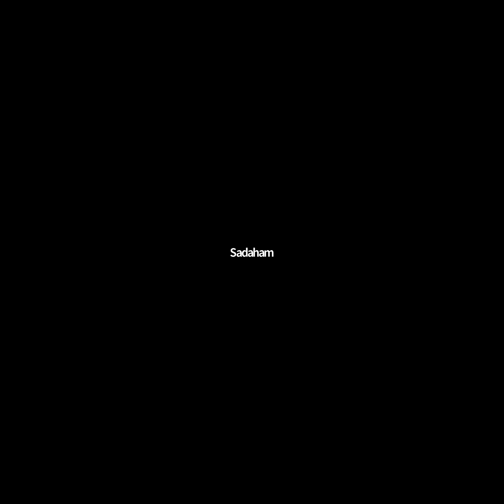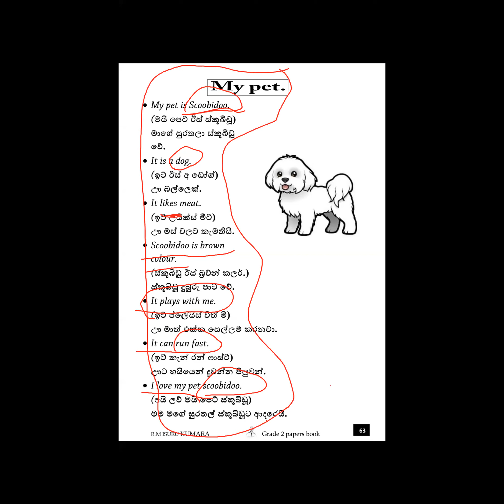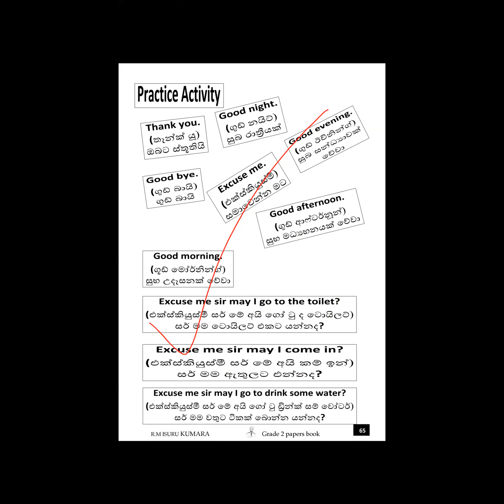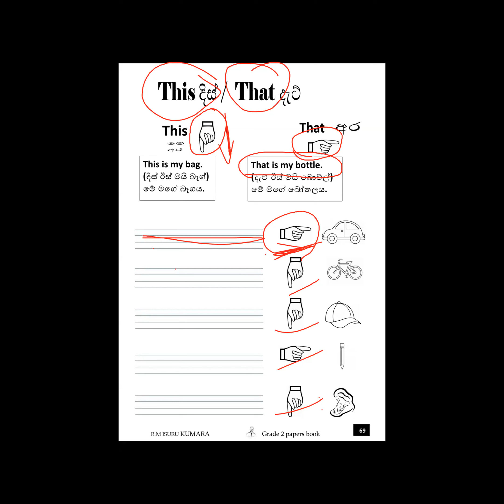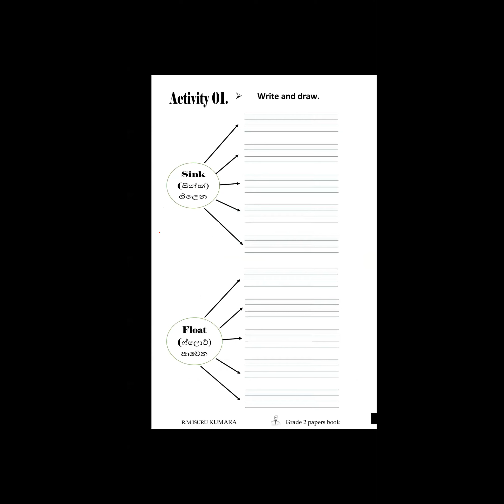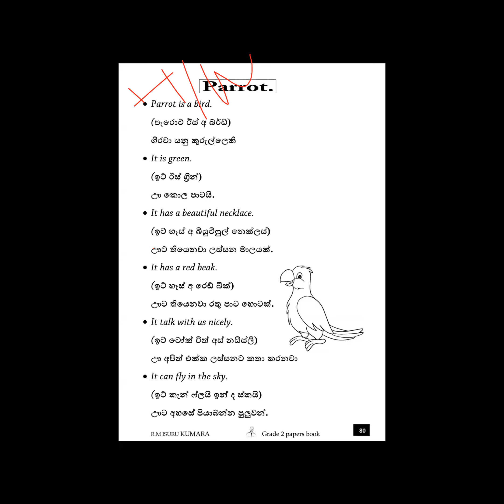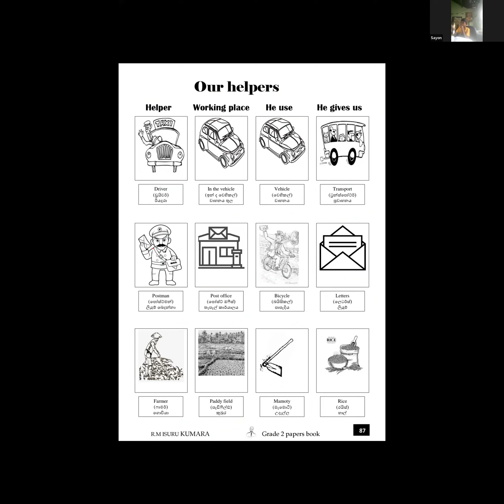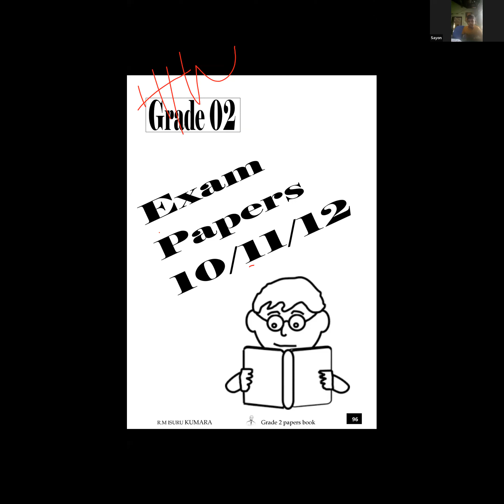Foundation 02 ( Batch 03 ) Video 15